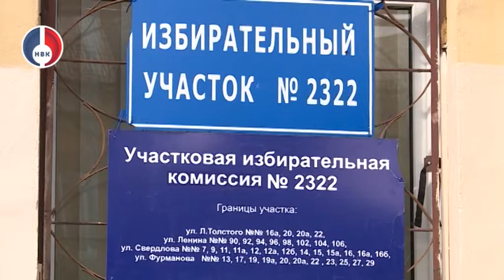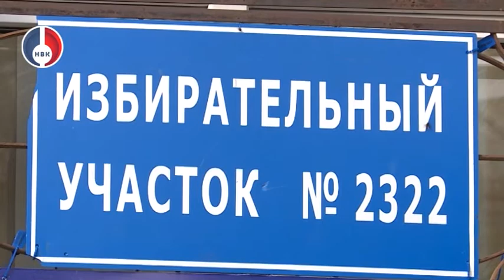11 сентября - Единый день голосования